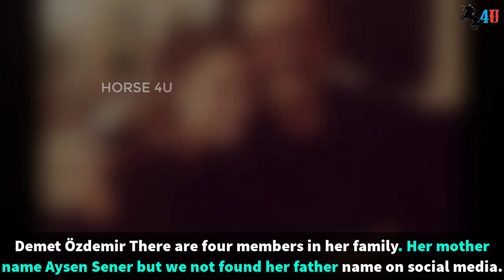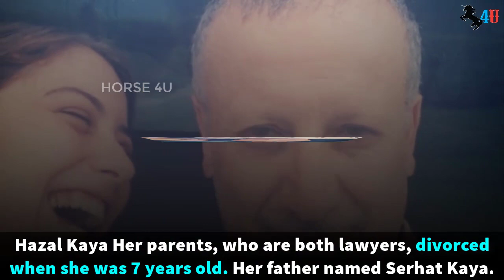Top 10 Turkish Actresses Real Life Father 2021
Hande Erçel There are four members in her family. Ercel is the first daughter of her parents. Her father named Kaya Erçel. Her father wanted her to become a doctor, she shares.
Özge Yagiz There are three members in her family. Her father.
Demet Özdemir There are four members in her family. Her mother name Aysen Sener but we not found her father name on social media. She moved to Istanbul with her mother and siblings after her parents' divorce, when she was 7 years old.
Hazal Kaya Her parents, who are both lawyers, divorced when she was 7 years old. Her father named Serhat Kaya.
Beren Saat There are four members in her family. Her mother Ayla Saat and her father Hüseyin Avni Saat, they both graduates of sports academy. They lives in Ankara, Turkey.
Tuba Büyüküstün Her father named Serdar Büyüküstün.  Her father was an electronics engineer. They are joined family and they lives in Istanbul, Turkey.
Meryem Uzerli There are six mebers in her family. Her father is an Turkish immigrant named Hüseyin Uzerli and a German mother, Ursula Uzerli. So she has joint Turkish-German nationality. She grew up in Istanbul and Berlin.
Bergüzar Korel  Bergüzar Korel is the daughter of Tanju Korel and actress Hülya Darcan. Her father is an Turkish film actor and director. Her father who also directed a documentary for a company and died of cancer.
Asli Enver We not found her father name but Her father is a Turkish Cypriot who grew up in London and met and married Enver's mother there, while she was abroad for her studies.
Fahriye Evcen Her father named Ramazan Evcen.  Her maternal family are of Circassian descent. Her paternal family are of Turkish descent who immigrated from Kavala, Greece.